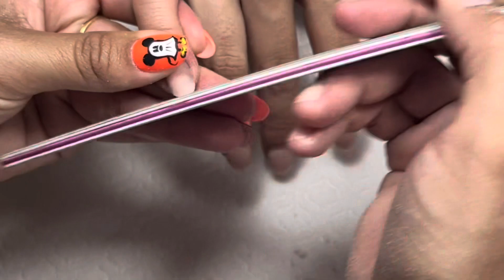Haciendo RETOQUE en uñas manchadas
GELES buenos, bonitos y baratos 🔥

Página Online de BORN PRETTY ✨

NAHOMYVERGARA 💕

Color: Super Top Coat  destacados: antimanchas, resistente a los arañazos, alto brillo, mucho mejor que la capa superior común
ID: 52090

Lista de reproducción de CURSO DE UÑAS ACRÍLICAS 😍

Videos de PREES ON!!!